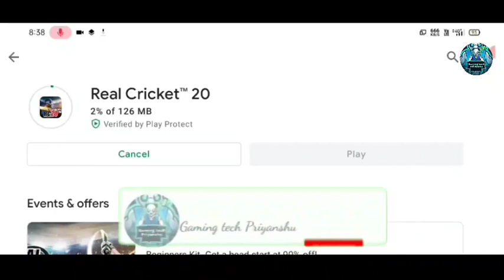Real cricket 20 new update full review ll New jersey, squad, new ads ll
Hello guys in this video i have done full review of real cricket 21 new update so watch video till end